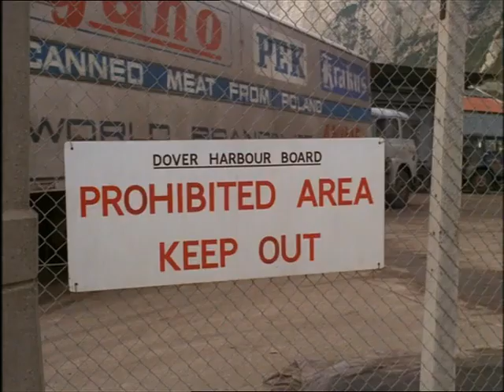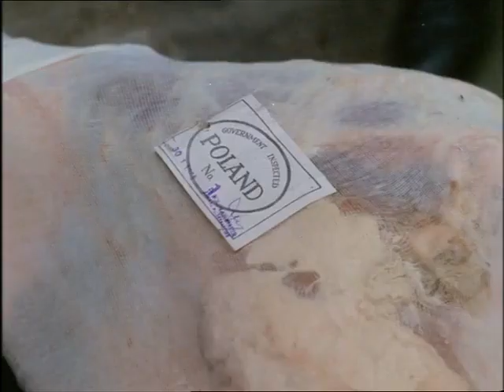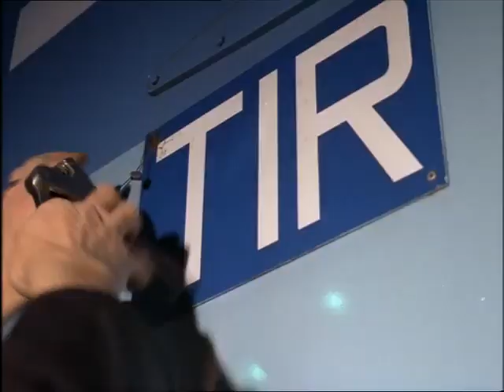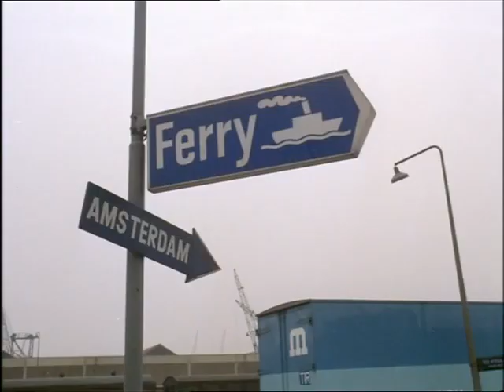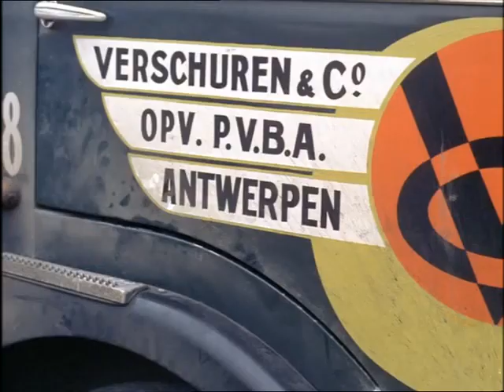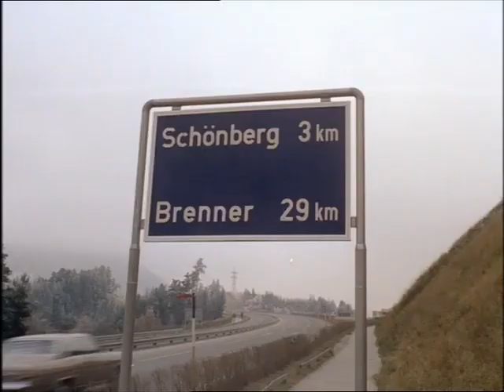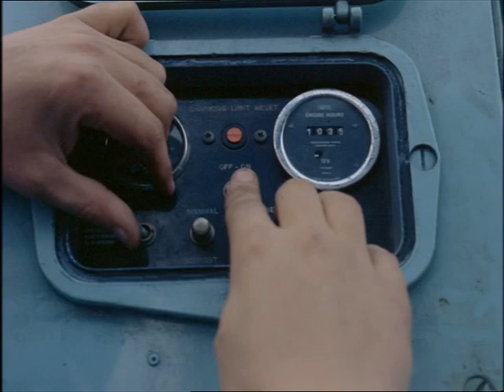A Load of Pheasants - Look at Life - Transport Films - 1969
This film follows the journey of the intercontinental lorry driver delivering a trailer load of pheasants abroad.